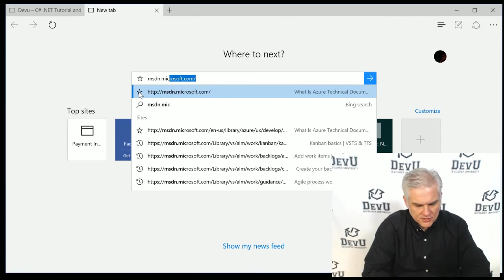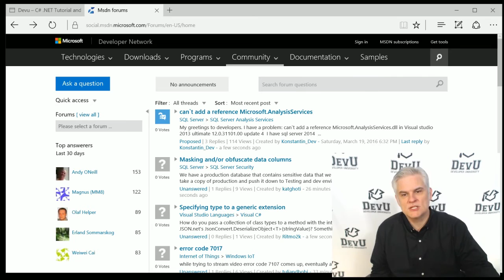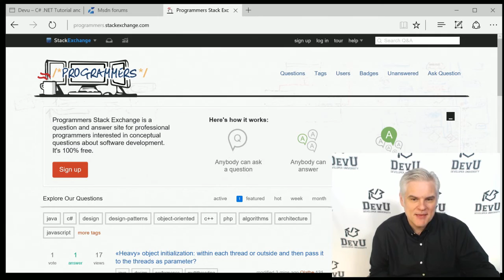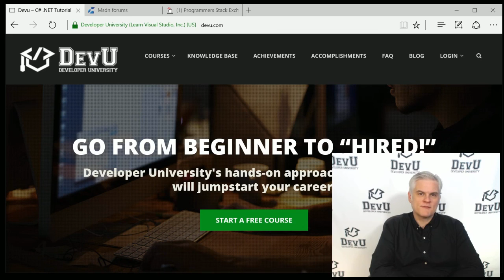C# Fundamentals for Absolute Beginners 24 Where to Go from Here